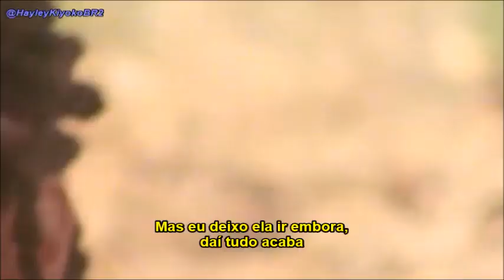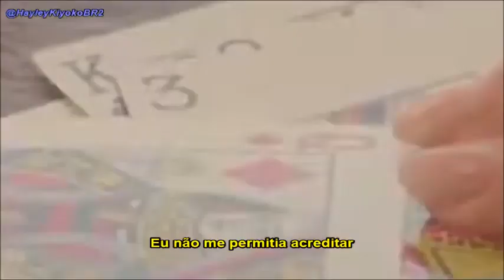Hayley Kiyoko Chance Legendado Tradução